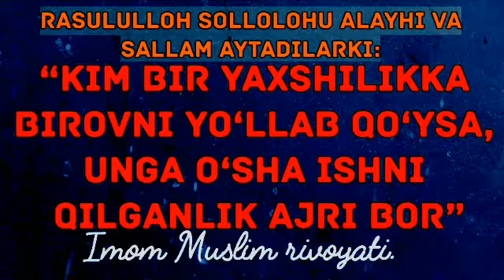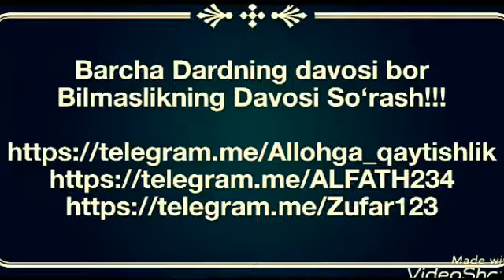553.Аллоҳнинг арши соясида турадиган кишилар кимлар?(Абдуллоҳ Зуфар Ҳафизаҳуллоҳ)